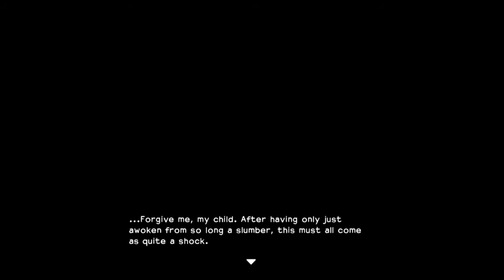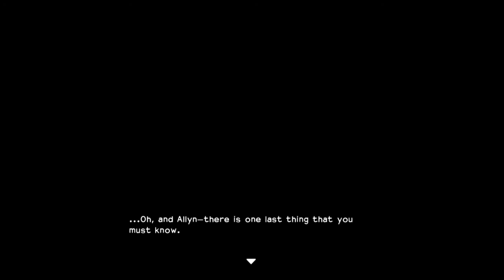James & Friends Look-At: Dragon Quest Builders (Demo) Pt. 1